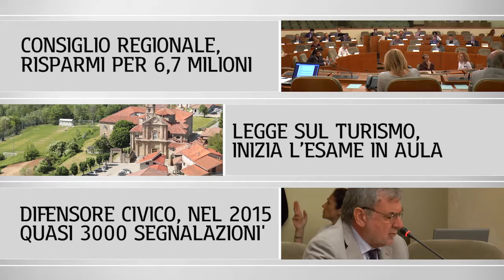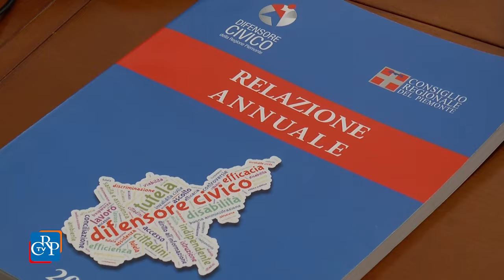CrpTv n.21 del 01° Luglio 2016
Consiglio regionale, risparmi per 6,7 milioni
Legge sul turismo, inizia l’esame in Aula
Difensore Civico, nel 2015 quasi 3000 segnalazioni

In apertura della seduta del 28 giugno, il Consiglio regionale ha commemorato Nereo Croso, ex consigliere regionale e già presidente della Provincia di Vercelli, recentemente scomparso. In mattinata il Difensore Civico ha svolto la sua relazione annuale, sulla quale si è aperto il dibattito. L’Assemblea ha poi approvato il rendiconto 2015 del Consiglio e la nomina dei componenti del Comitato regionale di gestione del Fondo speciale per il volontariato. Nel pomeriggio è iniziato l’esame del disegno di legge in materia di turismo.

PRIMO PIANO

01) Consiglio regionale, risparmi per 6,7 milioni
Il Consiglio regionale ha approvato, il 28 giugno, il rendiconto finanziario 2015, che si chiude con un risparmio di 6,7 milioni. Ancora maggiori sono stati i risparmi degli ultimi 5 anni. Il costo dell’Assemblea è infatti passato dai 76 milioni del 2011 agli attuali 51,3 milioni, tagliando il 62% della spesa per affitto dei locali e noleggio di auto, il 34% per l’ acquisto di beni e servizi, il 31% di costi del personale e della comunicazione, e il 19% di spese per trasferimenti consulenze e convegni.

02) Legge sul turismo, inizia l’esame in Aula
È iniziato, il 28 giugno, nell’Aula di Palazzo Lascaris, l’esame della nuova legge sul turismo. Due le principali novità: la creazione di “Dmo Turismo Piemonte”, dalla fusione tra “Sviluppo Piemonte turismo” e “Ima” (Istituto per il marketing dei prodotti agroalimentari), e  la riorganizzazione delle aziende turistiche locali, trasformate in società consortili a responsabilità limitata. Previsto inoltre un Osservatorio turistico con compiti di raccolta, analisi ed elaborazione dati.
[interviste a: Raffaele Gallo (Pd) e Francesca Frediani (M5S)]

03) Difensore Civico, nel 2015 quasi 3000 segnalazioni
Nel corso del 2015 sono giunte al Difensore civico regionale 2850 segnalazioni di cittadini, riguardanti diverse tematiche. È quanto emerso dalla relazione dell'avvocato Augusto Fierro, presentata al Consiglio regionale nella seduta del 28 giugno. Il maggior numero delle pratiche ha riguardato il settore dei servizi alla persona e delle opposizioni alle dimissioni ospedaliere, della previdenza sociale, dell’assistenza e dell’inquinamento ambientale, acustico ed elettromagnetico.
[intervista ad Augusto Fierro, Difensore civico della Regione Piemonte]